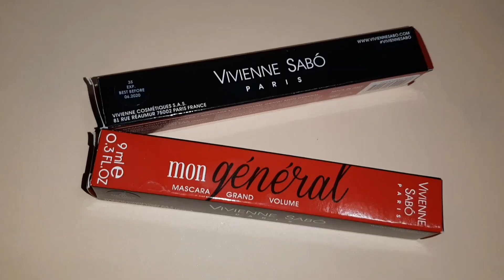45 грн.! Тушь Vivienne Sabo Mon General Mascara. Ссылка на продукт в описании.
Тушь Vivienne Sabo Mon General Mascara
Косметика: тушь для ресниц
Бренд: Vivienne Sabo
Название: Mon General Mascara

Тушь Vivienne Sabo Mon General Mascara (черная) – увидела акцию на косметический продукт и не удержалась. Тушь для ресниц имеет граничный срок использования, но не критичный. Товар приобрела в интернет-магазин: makeup.com.ua. Тушь имеет нормальный запах и отличную консистенцию.